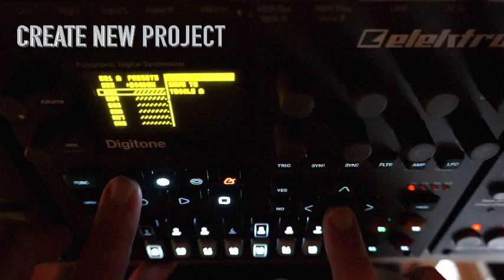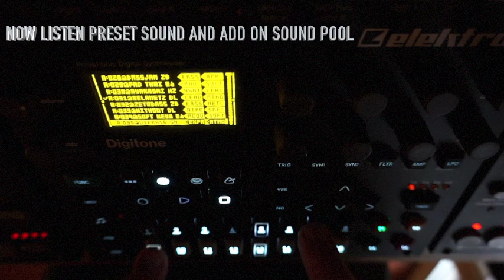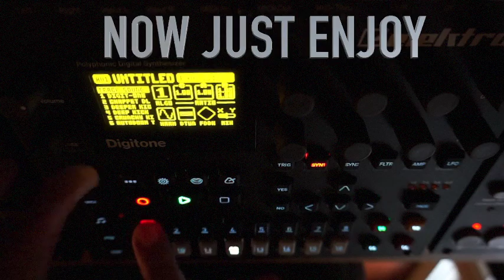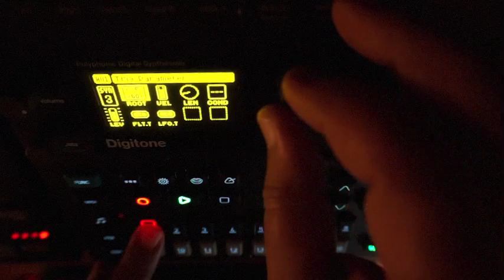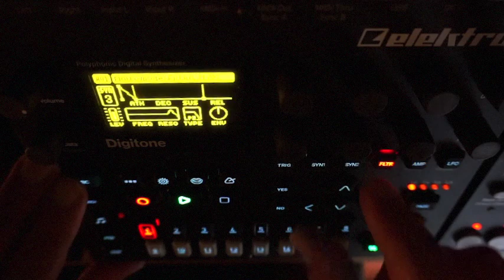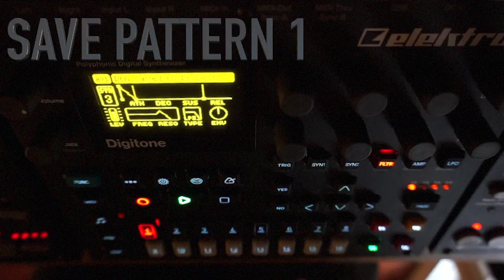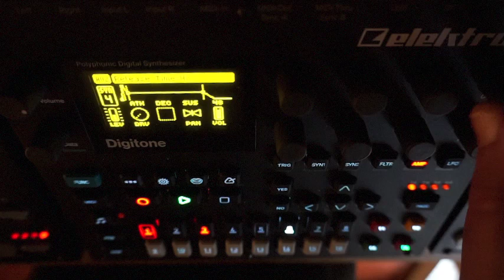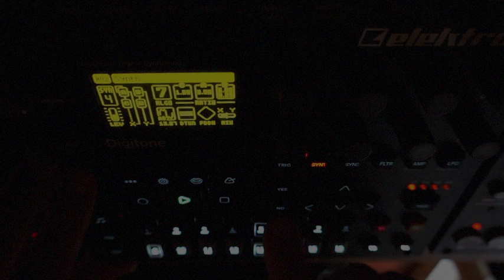Elektron Digitone / No Speak / All Sound Preset / Demo with SoundPool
Elektron Digitone
No Speak
Create Projet
All Sound Preset check
Create pattern
Demo with SoundPool
Save pattern